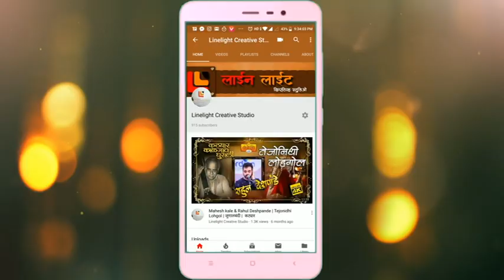।निजरूप दाखवा हो।नामदेव साळुंखे।अंतरंग भरले पांडुरंग नामे।२०१९।